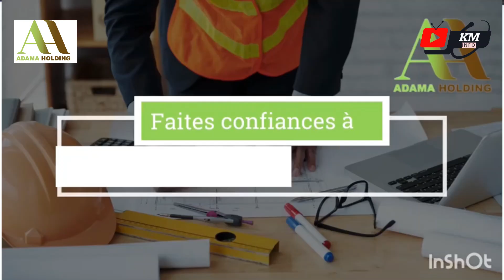ENTREPRISE ADAMA HOLDING SUR KEUR MOUSSA TV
KEUR MOUSSA TV